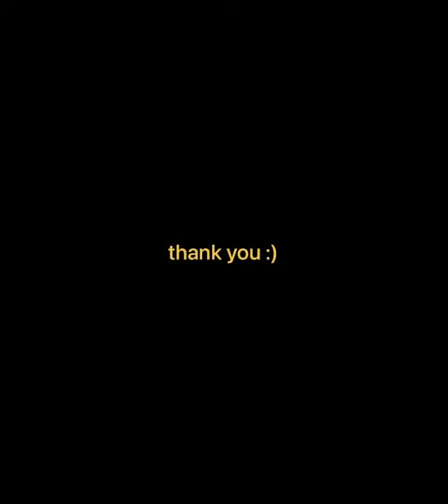"Another Fucking Shit Cycle"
Hello! this EP has been a long time coming, I hope all of you enjoy it. I'm also very sorry for the wait (if anyone is waiting anyway) I've been dealing with school and that's why I can't finish the EP fast enough, but enough said I present to you my EP "Another Fucking Shit Cycle"

And thank you to the people who supported me and my singing I love you guys :heart:

                                                                                Timestamps

Introductions: 0:00 - 1:05

cheesecake: 1:06 - 4:50

ur no good: 4:51 - 9:39

short haired girl: 9:39 - 13:25

4th floor: 13:26 - 18:03

???: 18:04 - ???